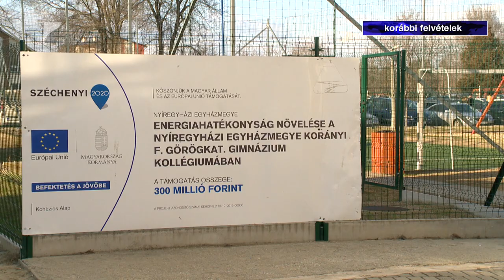Sorra épülnek a vármegyében a bölcsődék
Sorra épülnek a görögkatolikus bölcsődék a vármegyében. Öt településen: Máriapócson, Mátészalkán, Fehérgyarmaton, Nyírbátorban és Vásárosnaményban rövidesen befejeződnek a munkálatok, Rakamazon és Nyíregyháza-Oroson pedig 2024 év elején indulhat el a szolgáltatás.